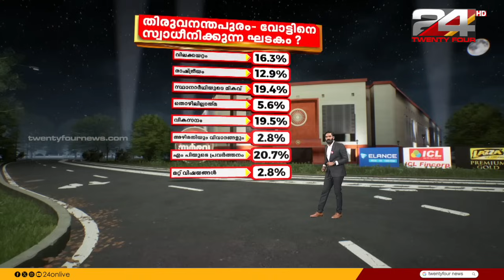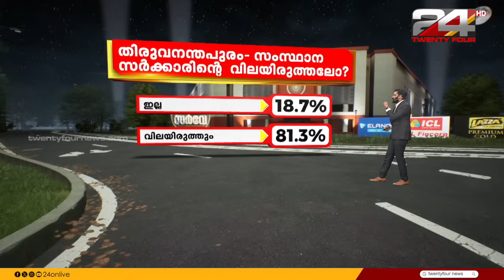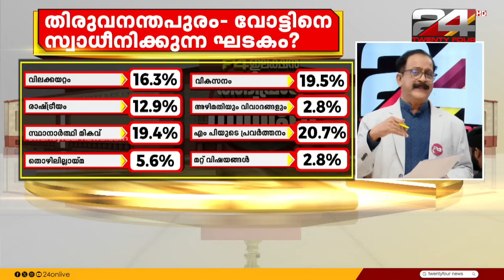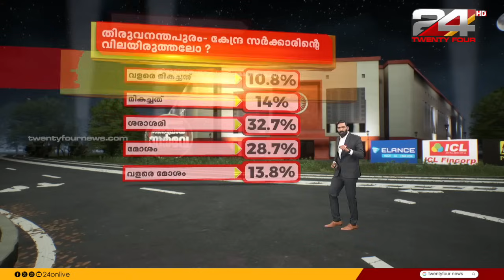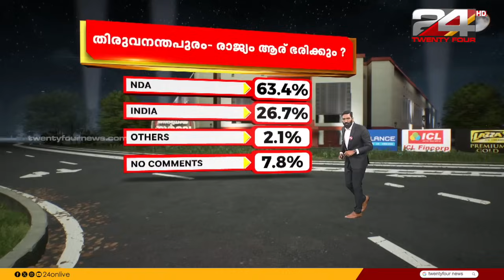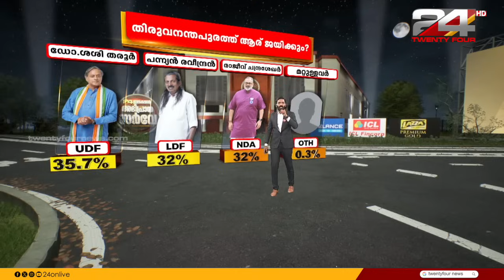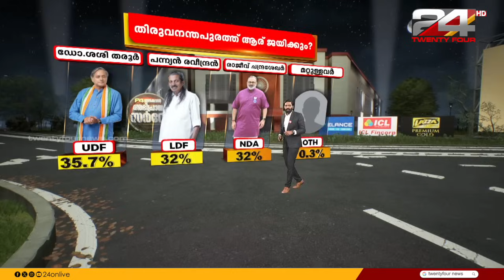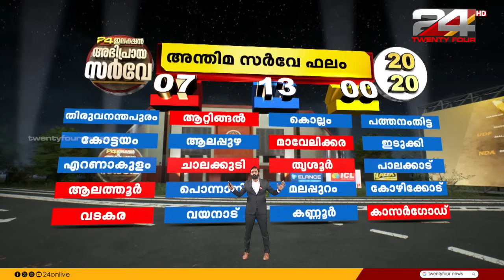തിരുവനന്തപുരം - സംസ്ഥാന സർക്കാരിന്റെ വിലയിരുത്തലോ? | Thiruvananthapuram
തിരുവനന്തപുരം - സംസ്ഥാന സർക്കാരിന്റെ വിലയിരുത്തലോ? | Thiruvananthapuram | 24 ഇലക്ഷൻ അഭിപ്രായ സർവേ | 24 Election Pre Poll Survey 2024 |  Lok Sabha Elections 2024